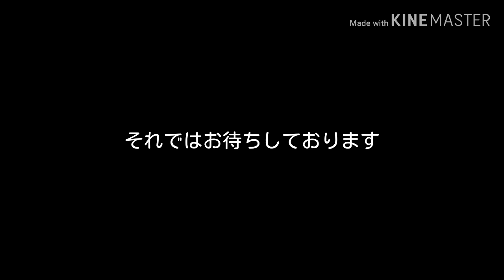お知らせだよ！ハハっ！